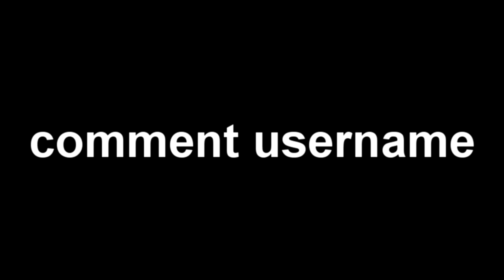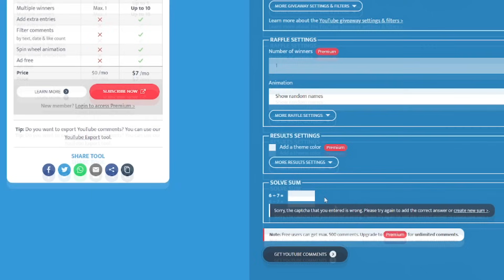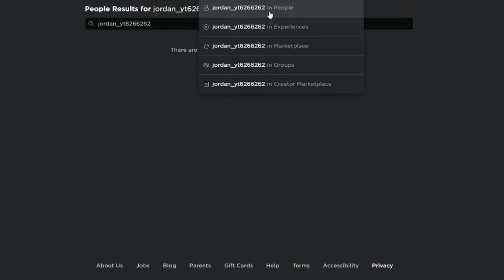*NEW* ALL WORKING CODES FOR BLOX FRUITS IN SEPTEMBER 2023! ROBLOX BLOX FRUITS CODES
In today's video I show you guys an updated list of all working codes for blox fruits in 2023! Make sure you watch till the end and enjoy!